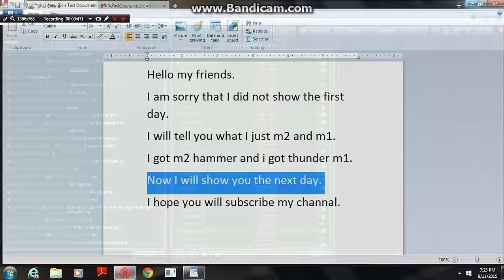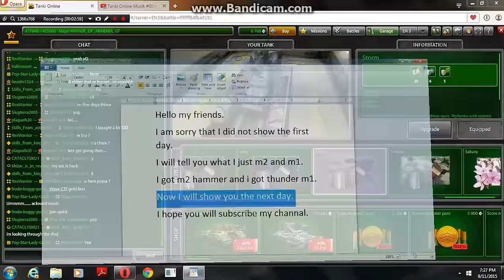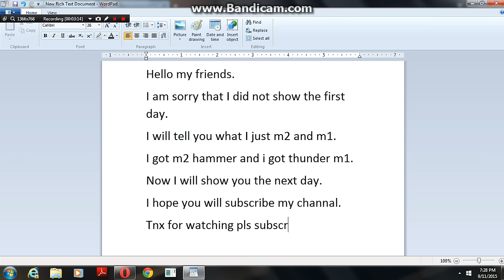tanki online Tankers Day sales 2015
By: WINNER_OF_ARMENIA_GT